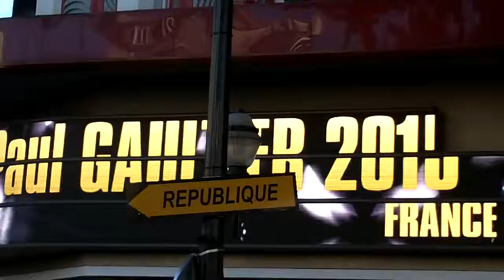Tonie MARSHALL @ Paris Fashion Week septembre 2014 Show Gaultier